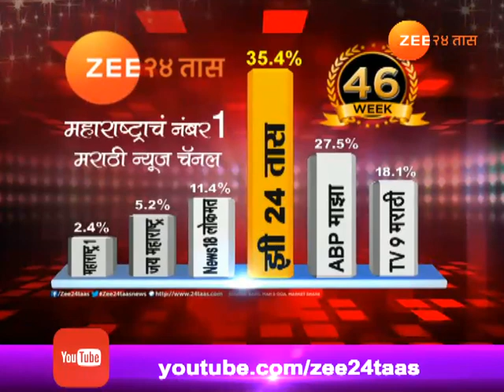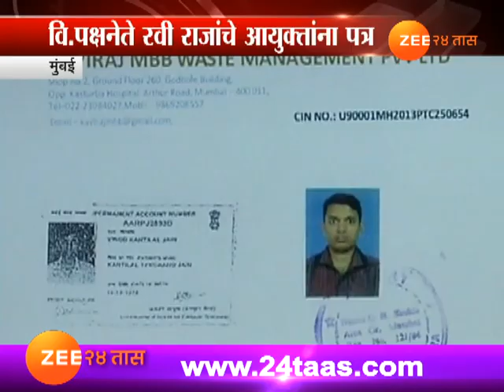मुंबई | बीएमसीकडून काळ्या यादीतील कंत्राटदारांवर मेहरबानी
Mumbai BMC Give First Preference To Black Listed Contractor